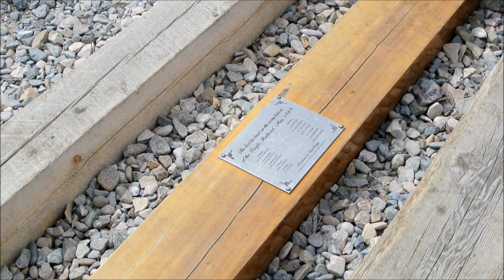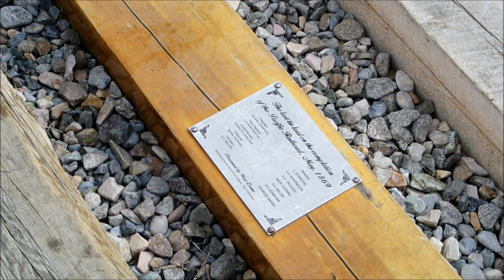Golden Spike National Historic Site 2014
After a satisfying chase of Big Boy 4014 to Ogden, we traveled northward to the all out Jerusalem of the railroad world, that is the Golden Spike National Historic Site of Promontory. In this video, we check out the grounds and do walk-arounds of replica locomotives Jupiter and UP #119. (Who says the Big Boy chase was steamless?!). We are then treated to a wonderful end-of-day demonstration where #119 is taken along for a runby, then put away. The crew members then climb aboard #60 and take it to the shop for the day. We here at NVRRP give the upmost of thanks to those who preserve the wonderful artifacts and replicas of Promontory Summit. This is one beautiful place that you SURELY do not want to miss! Copyright Nick Valdez Railroad Photography 2014.